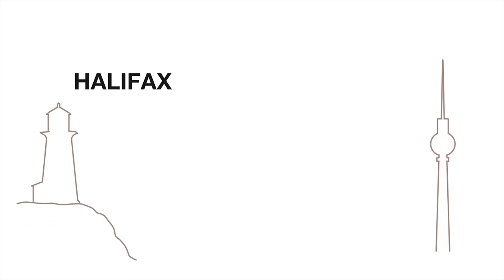GCC 2016 Q&A Session